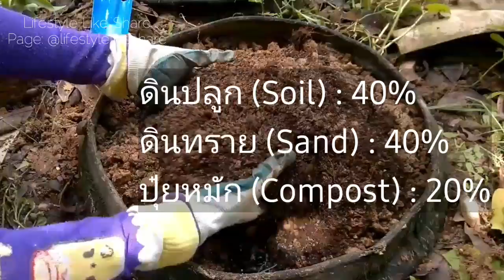How to propagate morning glory in rubber wheels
How to propagate morning glory in rubber wheels, morning glory is not difficult to grow
If you want to take a picture, try participating And increase income with us